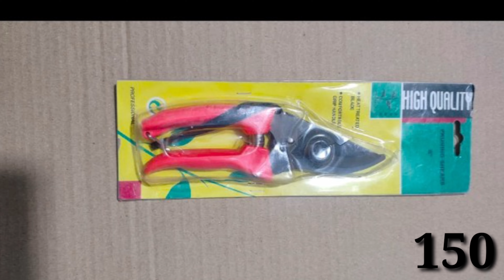best deal/heavy quality iron home needs all over world shipping with reasonable prices/PMR homeneeds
PMR homeneeds

PMR HOME NEEDS
kothapet, vijaypuri colony road number 3,
beside moodugulla pochamma temple,
kothapet Hyderabad

message PMR home needs on WhatsApp

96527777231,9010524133